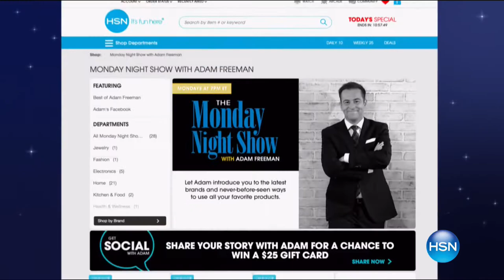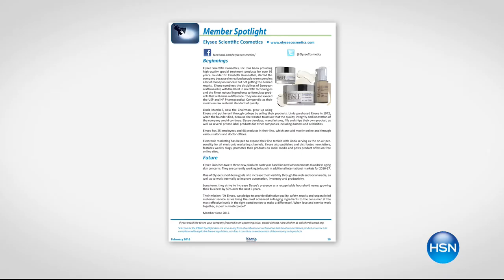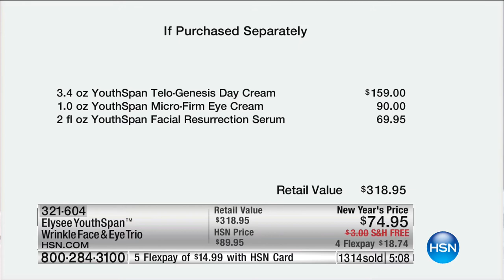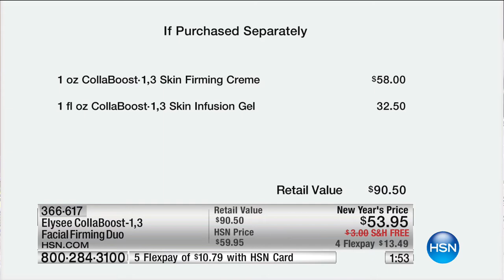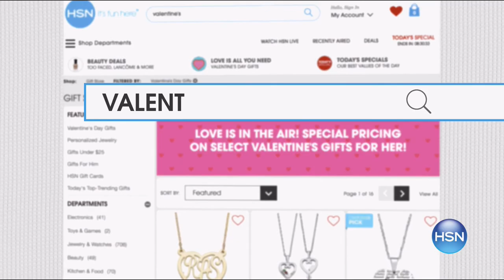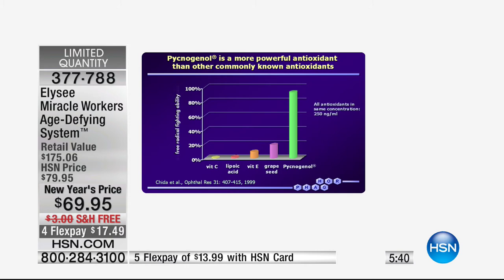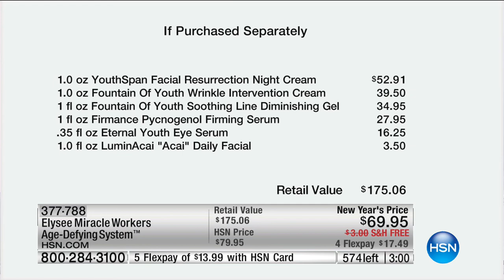HSN | Elysee Scientific Cosmetics 01.29.2017 - 08 PM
Advanced formulations in skincare